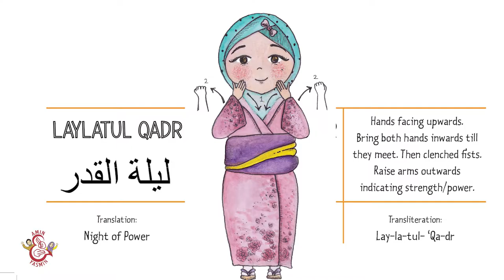Laylutul Qadr BSL